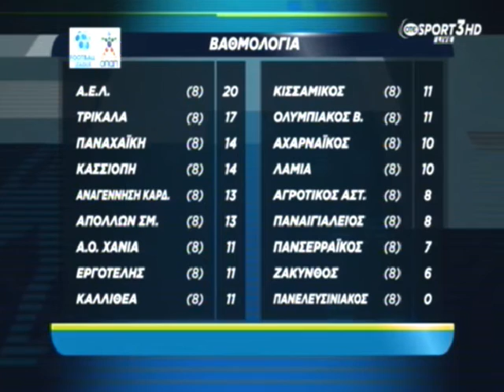Αποτελέσματα, Βαθμολογία, 8η αγωνιστική football league 2015-16